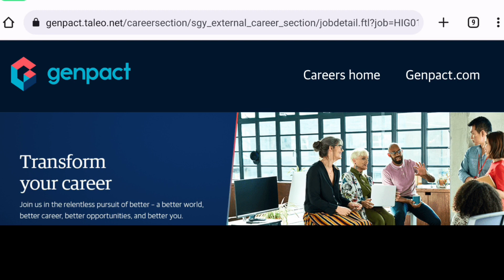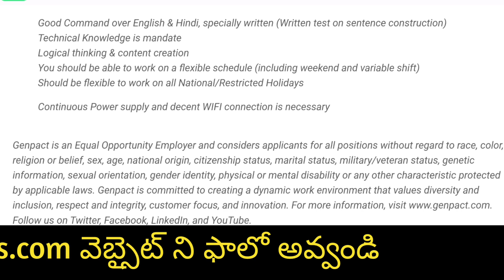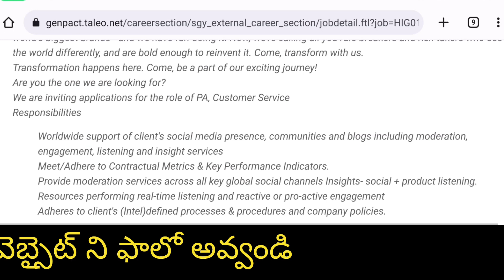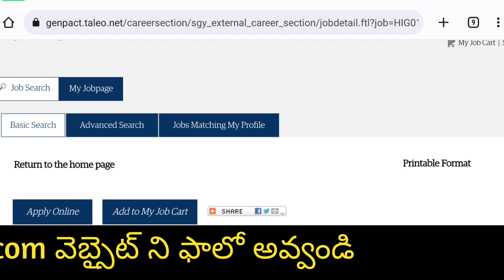Genpact Recruitment 2022 | Process Associate Jobs Apply Now | Abdulla Talks